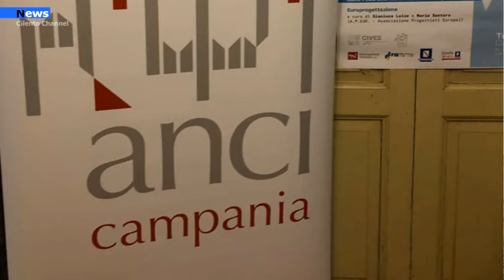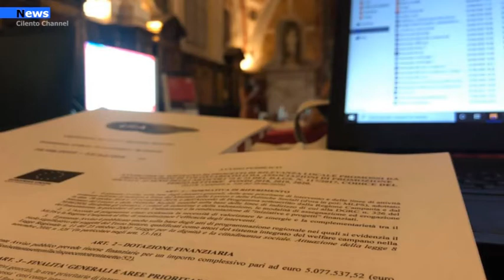Castellabate: L’ass. Martuscelli al corso per giovani amministratori dell’Anci Campania.